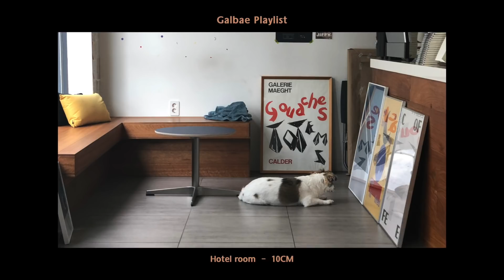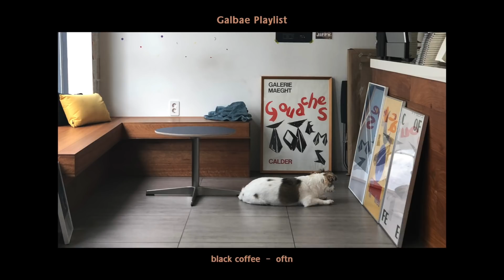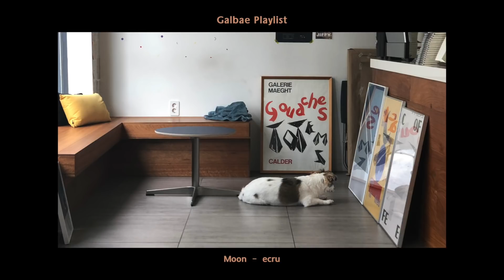[playlist] 편안하고 적당한 노동요가 최고야 | 인디 2시간 노동요 플리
듣고 싶은 노래, 추천하는 가수는 댓글로 부탁해요

Shot on iPhoneX
In Seoul, Korea 2019